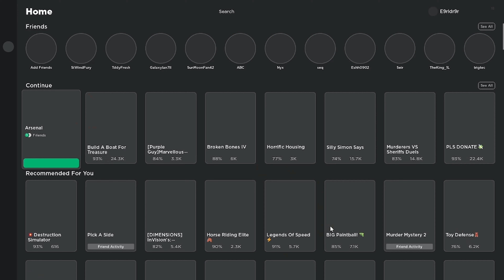32 Minutes of just Arsenal